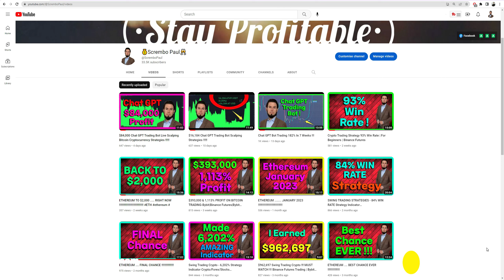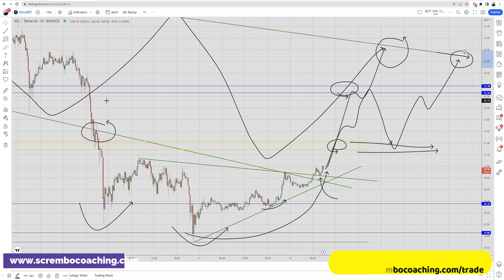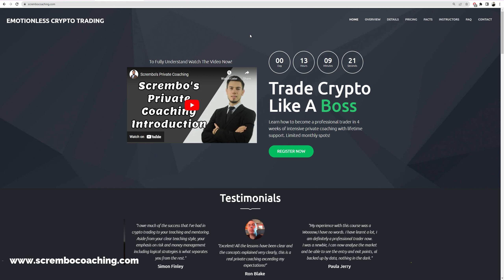SOLANA🤑🤑🤑LET'S GET STARTED !!!!!!!!!!!!!!!! February 12th 2023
SOLANA Price News Today💰SOL Technical Analysis and Price Now! Price Prediction! in this video we present you a greatly documented price prediction of the SOLANA market SOL with details.

0:00 SOLANA
1:13 SOLANA SOL
2:03 SOLANA Price News Today
3:33 SOLANA Price Now
4:03 Scrembo 1-to-1 Private Coaching